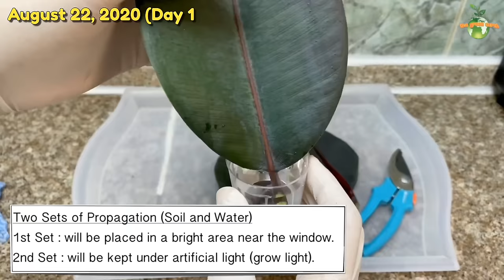Rubber Plant or Ficus Elastica Care | Propagation | Indoor Plants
Rubber plant or Ficus Elastica propagation updates | Indoor Plants | Best Houseplants

This is the 34 and 50 days updates of Rubber Plant pruning done last July 13, 2020. Also the 40 days updates of Ficus Elastica soil propagation.

NEW IN THIS VIDEO:
1. Day 1 of rubber plant propagation using two methods:
SOIL and WATER.
2. Two set-up of propagation: one in a bright area near the window and the second is under artificial light (full spectrum grow light).

🛒Gardening Products I used:

💡GROW LIGHTS

✅Barrina High Power
✅COB LED (Waterproof)

🌿GROWING MEDIA

✅Clay Pebbles(LECA)
✅Indoor Potting Mix
✅Perlite (added to soil to make it porous)
✅Coco Peat

💦FERTILIZER

✅ Fertilizer I use in LECA (Clay Pebbles)
✅All Purpose Fertilizer
✅Flowering Fertilizer

🪴POTS

✅Terracota Pot (3 sizes)
✅Self-Watering Pot
✅Glass Vase
✅Glass Vase 6 Inch Tall

🪰PEST CONTROL

✅Neem Oil
✅Mosquito Bits (for Pest /GNATS)

💧HYDROPONICS

✅Flora Series (Nutrients Solution)
✅Net Pots
✅Round Sponge

🌵SUCCULENTS

✅SUCCULENT TOOLS
✅Terra Cotta Pots 4inches
✅Succulent Soil Mix

🛠PLANT ACCESSORIES

✅Pruning Shear
✅Repotting Mat
✅Smart Wifi Plug (Auto Timer)
✅Plastic Pot Hole Maker
✅Glass Vase Hole Maker
✅Cordless Drill / Driver

📸GEAR
1. Iphone 12 Pro Max
2. Tripod
3. Adjustable Camera Holder
4. Light
5. Stabilizer